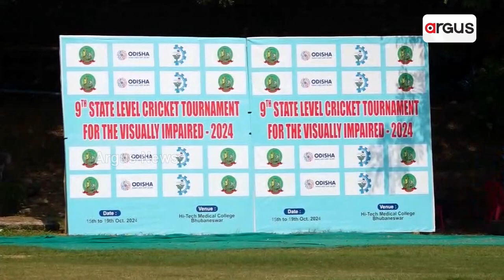ନବମ ଦୃଷ୍ଟି ବାଧିତ କ୍ରିକେଟ ଟୁର୍ନାମେଣ୍ଟ ୨୦୨୪ ଅନୁଷ୍ଠିତ | Blind Cricket Match | Argus News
ଭୁବନେଶ୍ୱର ହାଇଟେକ ଗ୍ରାଉଣ୍ଡରେ ଅନୁଷ୍ଠିତ ହେଉଛି ନବମ ଦୃଷ୍ଟି ବାଧିତ କ୍ରିକେଟ ଟୁର୍ନାମେଣ୍ଟ ୨୦୨୪। ୧୪ଟି ଦଳକୁ ନେଇ ଏହି ଟୁର୍ନାମେଣ୍ଟ ଖେଳାଯାଉଥିବା ବେଳେ ଭଲ ପ୍ରଦର୍ଶନ କରିଥିବା ଖେଳାଳିଙ୍କୁ ଆଗାମୀ ନାଗେଶ ଟ୍ରଫି ଖେଳିବାକୁ ସୁଯୋଗ ମିଳିବ।